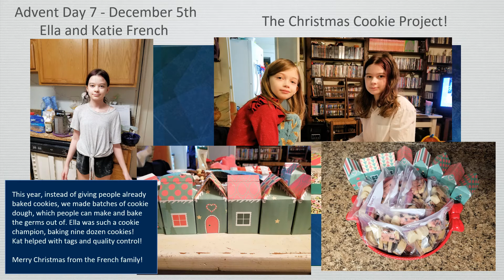2020 PUMC Advent Calendar - Day 7 - December 5, 2020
Remember the days of having your Advent calendar and opening a little window a day? Well, this year, PUMC will be creating its own on-line Advent calendar. Each day of Advent, there will be a window to explore. It may be a prayer, a picture with a story, a song, a short video clip, a holiday dish with recipe, a fond memory shared. Check in every day to keep building your Christmas spirit!